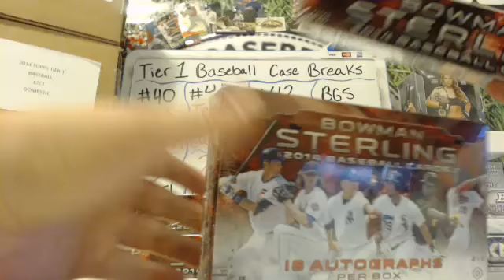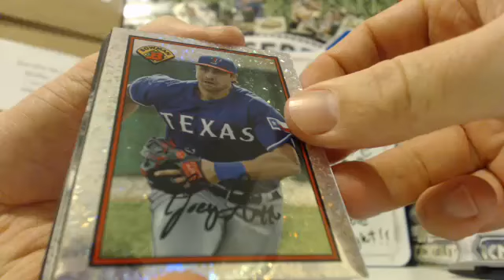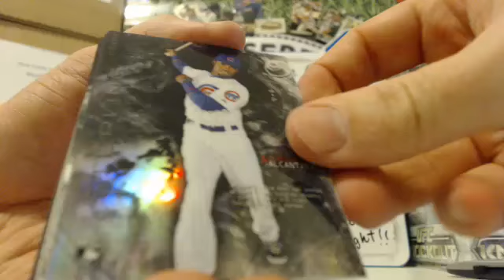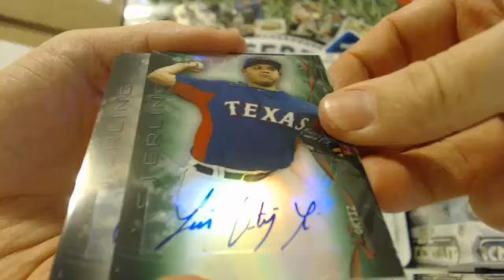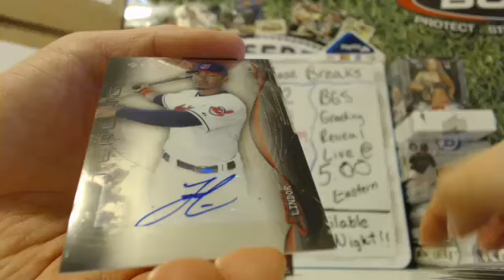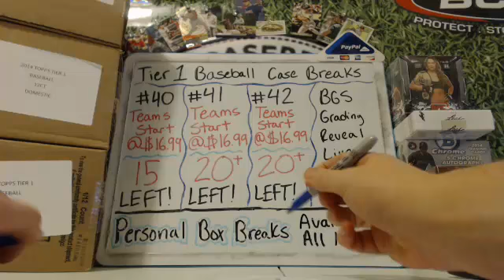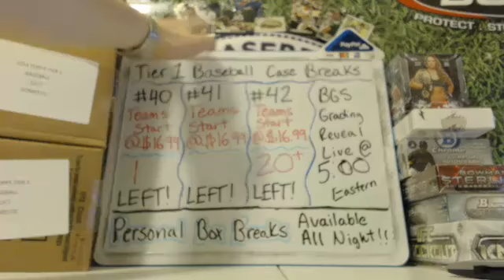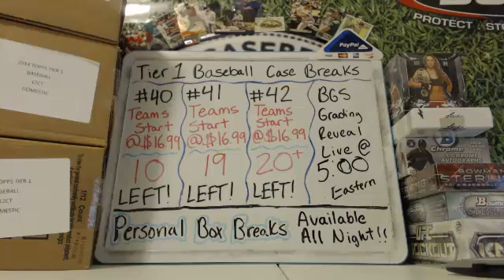PERSONAL BOX BREAKS 3-4-15